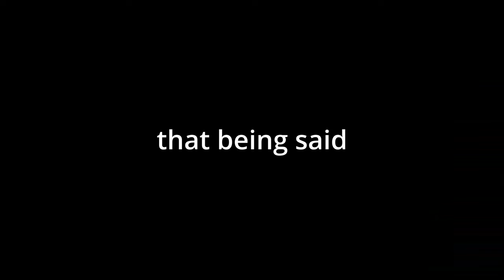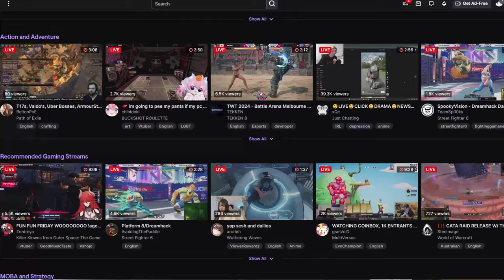I'm alive! Some channel updates for future content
Thank you for viewing my content even if you don't really care about my updates! This video will serve as a landing video for my content as I start making more again. To everyone who reached out, thank you for checking on me!

Links to other channels for future gaming content unrelated to this channel's direction.